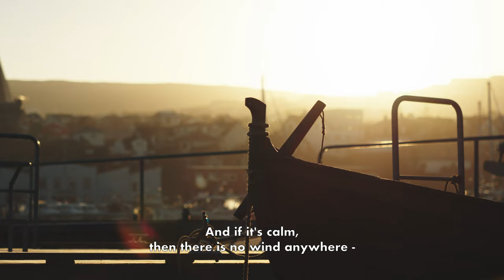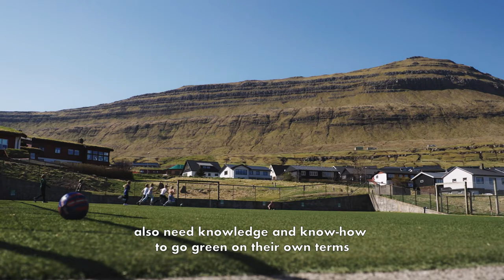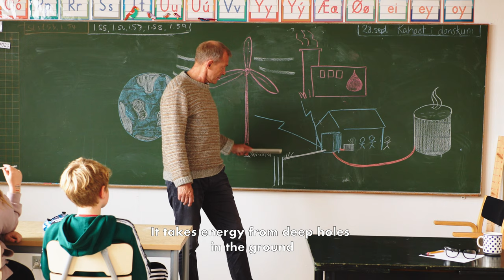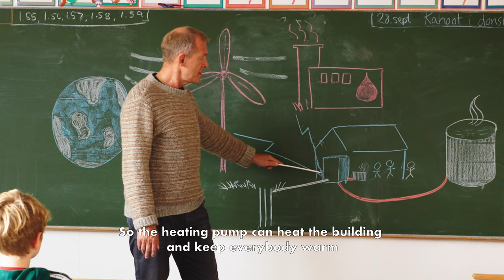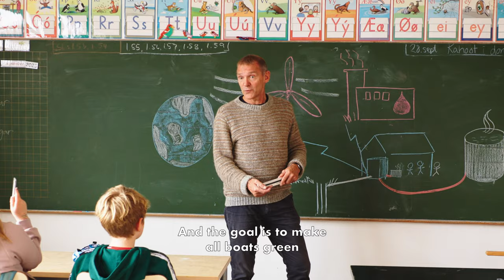Sustainable Energy Projects in The Faroes